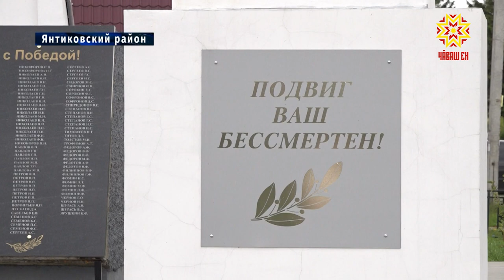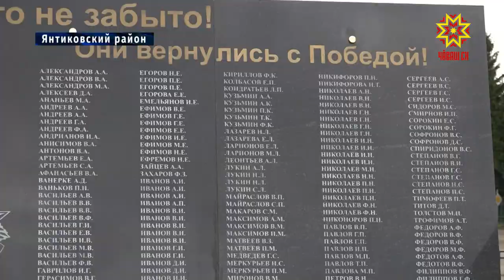«Никто не забыт, ничто не забыто..»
Мемориальный комплекс павшим воинам в селе Яншихово - Норваши Янтиковского района появился благодаря  стараниям жителей села. Возвели его рядом со старым памятником, который стоял с 1965 года. А еще благоустроили территорию вокруг.